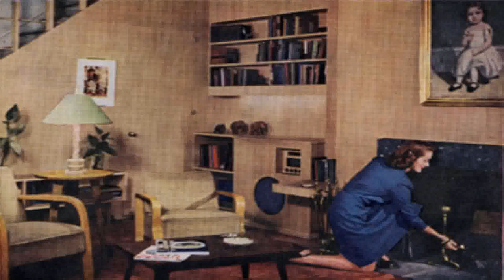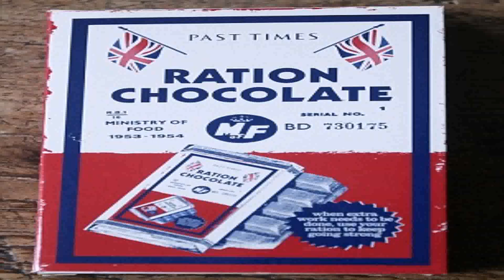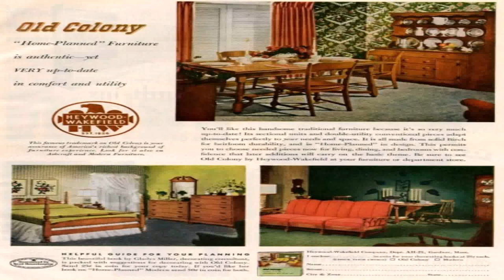1940 House Style Uk (see description) (see description)